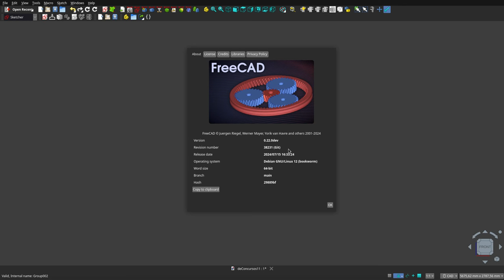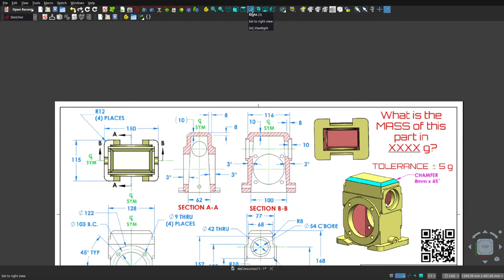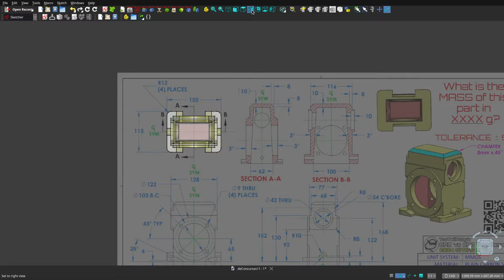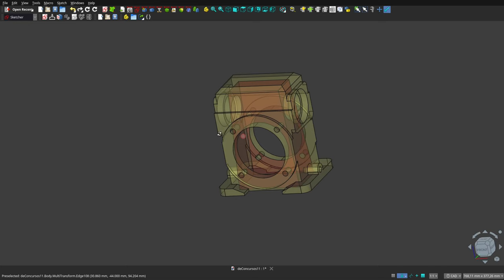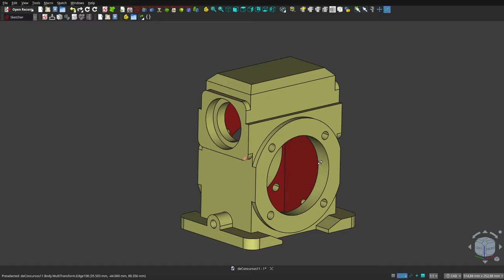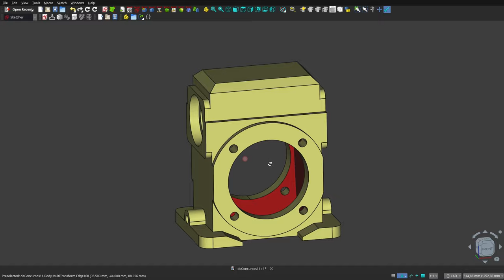FreeCAD 0.22: MOSTRANDO un DÉCIMO PRIMER diseño de concurso mundial.